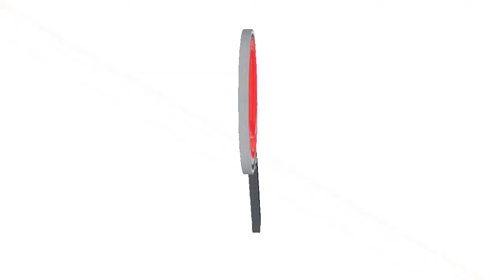INSTITUTO DE TRANSITO LANZA EN ARAUCA LA CAMPAÑA "LA SEGURIDAD VIAL SE TOMA SU REGIÓN"